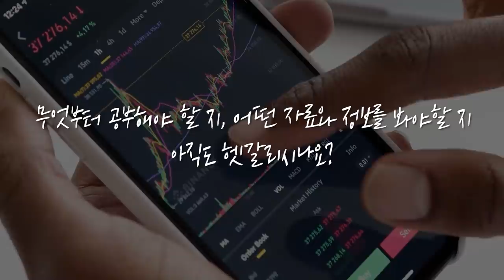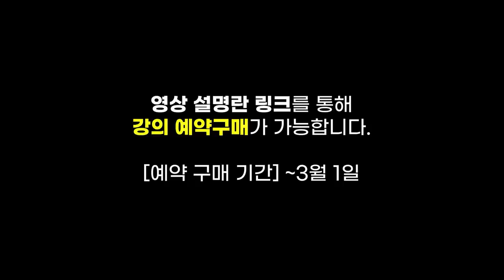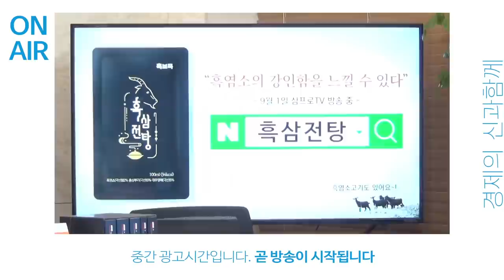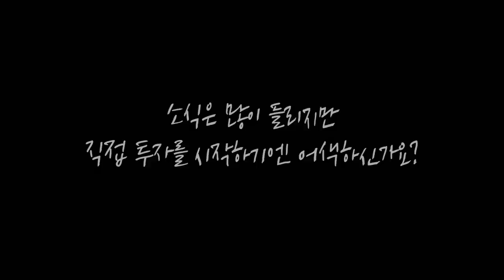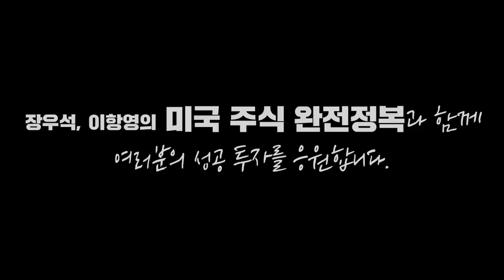[심층 인터뷰] 경기 회복기에서 경기 확장기로 넘어가는 포트폴리오 전략이 필요하다 f.미래에셋대우 구혜영 선임연구원